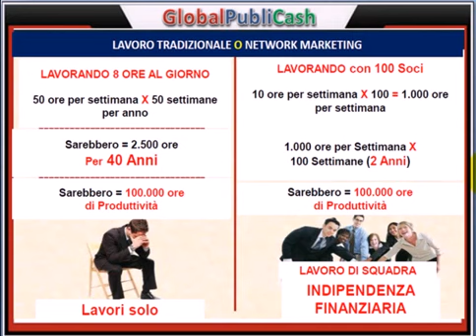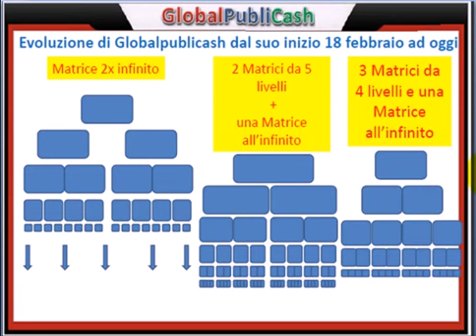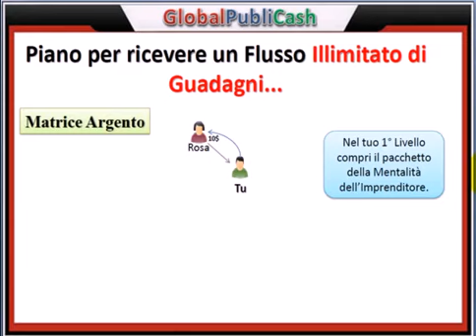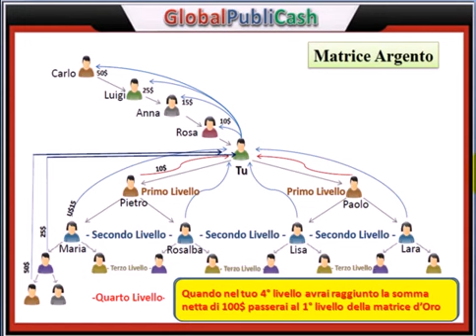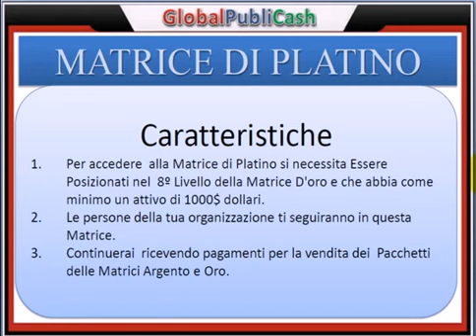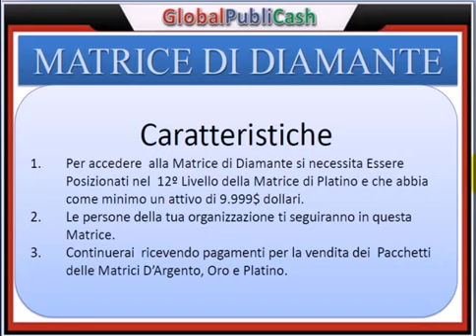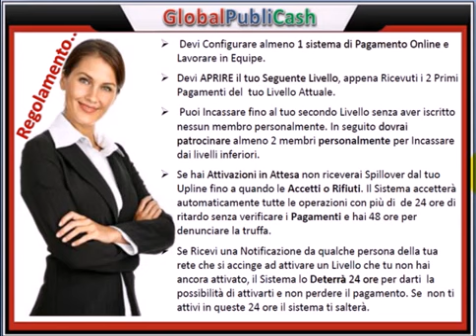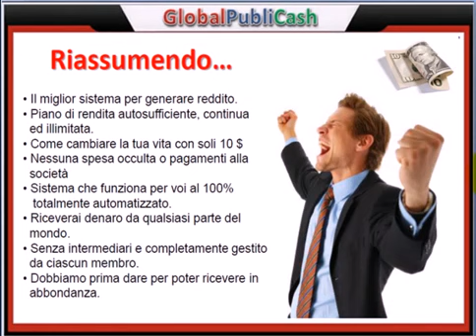Globalpublicash - Redistribuzione del reddito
Globalpublicash - Redistribuzione del reddito, piu' che un network marketing, una filosofia di vita, i politici non lo faranno mai, e allora lo facciamo da soli, powered - per gentile concessione del Sig. Giovanni Merenda - Guadagna on line, soldi internet, network marketing,